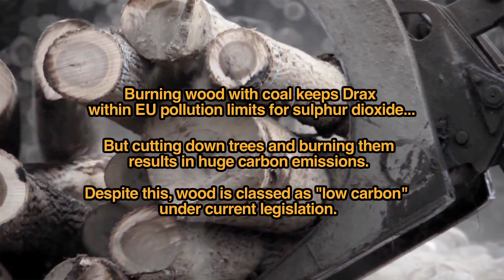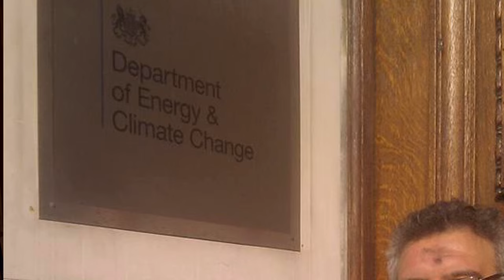Biomass & Coal: Why you should join the axedrax demonstration on April 20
Drax power station hold their AGM on Wednesday April 20 in the City of London, as they expand their plans to burn dangerous amounts of wood with coal. It will increase the carbon they emit, cause life threatening pollution in local communities, and destroy essential wetland forests in the U.S. and Canada. Come and join us to demand that the Government stops subsidising this dangerous station.